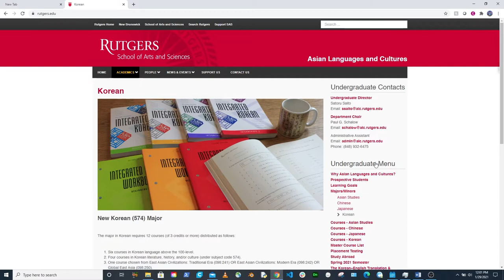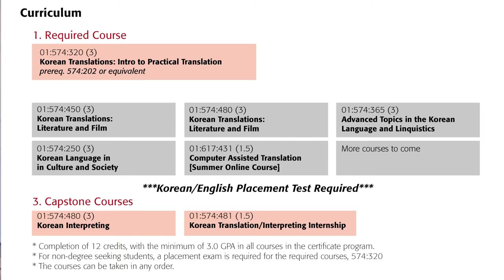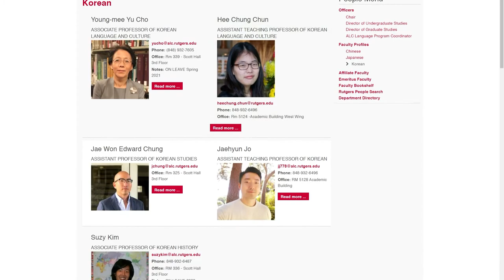KE Translation & Interpreting Certificate Program Trailer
Trailer for the Korean-English Translation & Interpreting Certificate Program at Rutgers University-New Brunswick in the Department of Asian Languages and Cultures.

"Korean program offers a 12-credit Korean-English Translation/Interpreting Certificate. We help our bilingual students develop a linguistic foundation for a career in translating in business, medicine, social services and the criminal justice system with a rigorous program that deals with practical translation and translating Korean literature, film, and other media content. The program culminates with courses on Interpreting and Interpreting Internship opportunities."